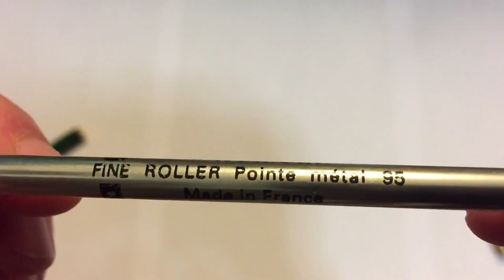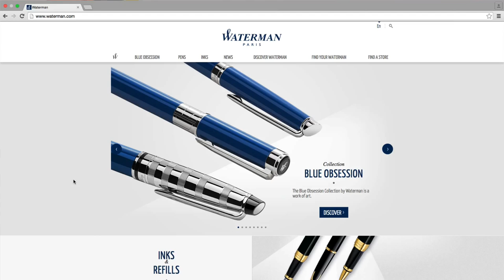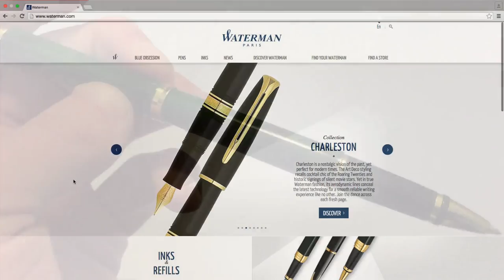Waterman Preface Rollerball Pen (Escapist Green)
This is a VERY nice pen!  It's expensive, but it's nice!

LINKS
Buy one here:

Leather Pen Case:
(Not dilana brand, but it's the same style)